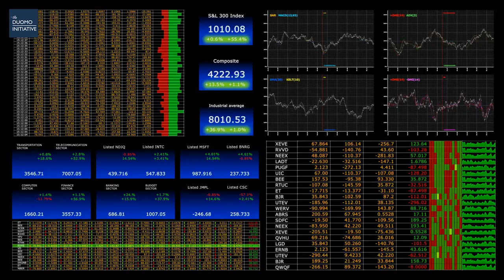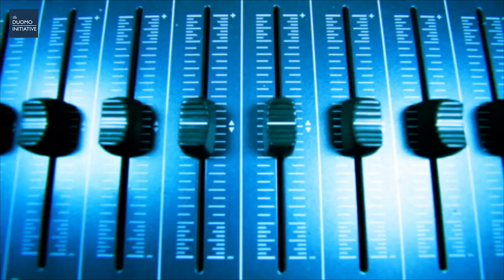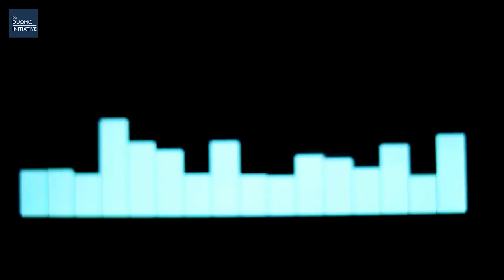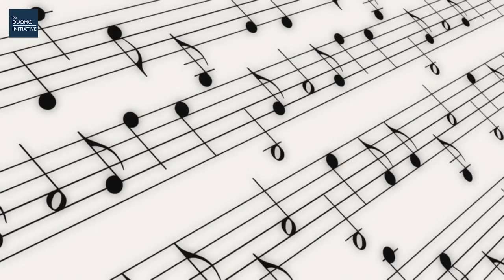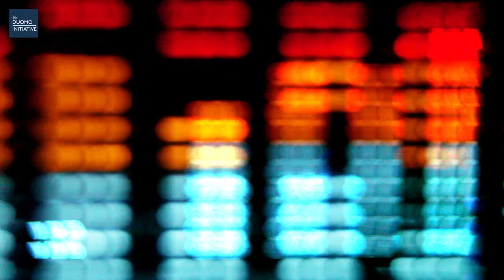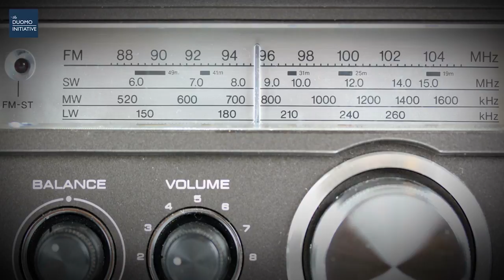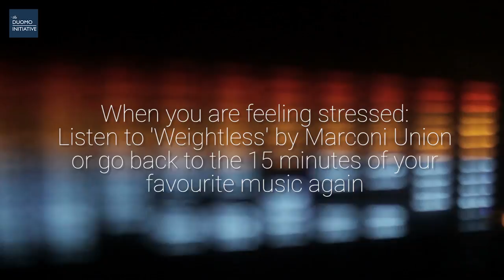Is This the Perfect Music for Traders? (Science Based)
We take a look at scientific studies to find the best possible music selections for trading. Including: before the start of your session, during the trading session, during particularly stressful times and while you are learning. This will increase your focus and reduce your stress and anxiety.

Presented by Nicholas Puri